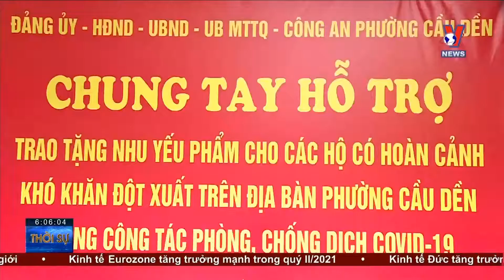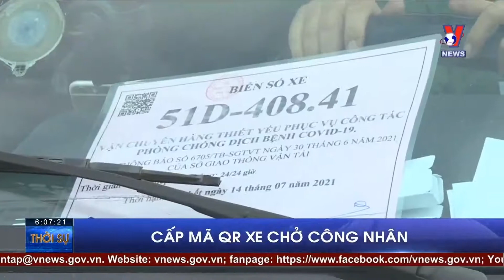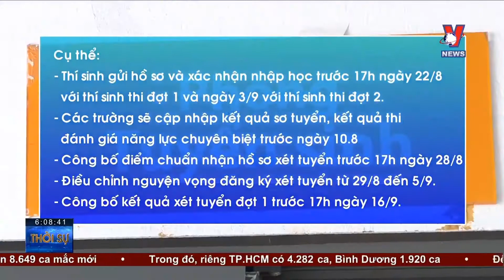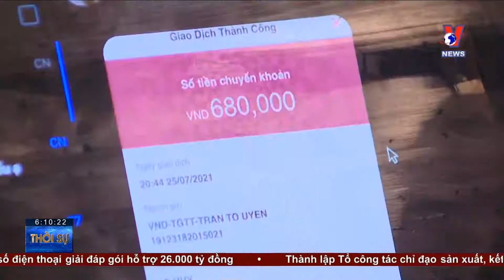Thời sự 6h ngày 31/07: Khó khăn do ổ dịch Covid-19 mới ở Trung Quốc - VNEWS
VNEWS - Bản tin thời sự 6h cập nhật tin tức 24h, thời sự mới nhất hôm nay 31/07/2021:
Chính phủ đồng ý thêm gói hỗ trợ Covid-19; Toàn cảnh Covid-19 24h; Hỗ trợ 3180 hộ nghèo bị ảnh hưởng bởi dịch Covid-19; Đề nghị tiêm vaccine cho lái xe chở hàng; Hà Nội đề nghị trả giấy chứng nhận tốt nghiệp qua bưu điện; Lùi lịch điểu chỉnh nguyện vọng xét tuyển đại học; Dự án "em bé Việt Nam" - Góp sức gây quỹ mua máy thở chống dịch; Khó khăn do ổ dịch Covid-19 mới ở Trung Quốc.